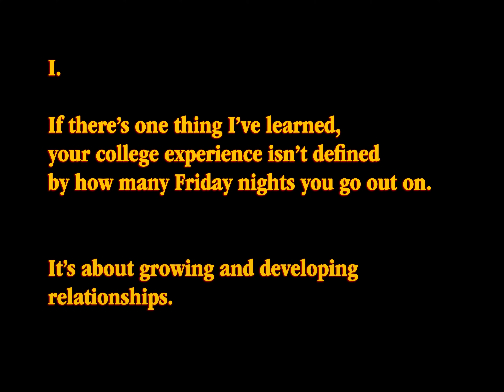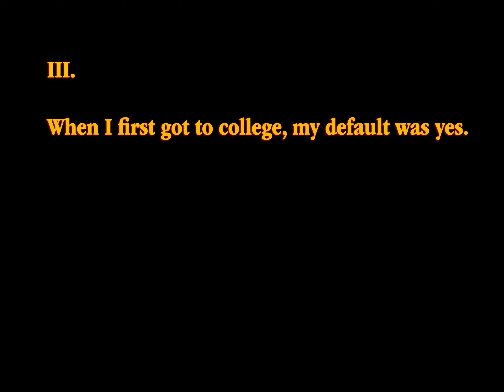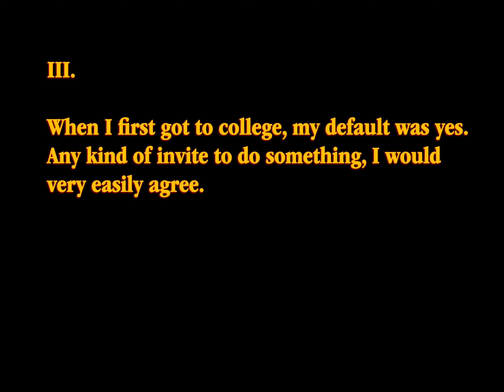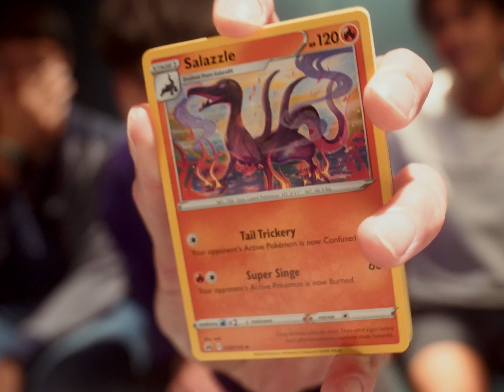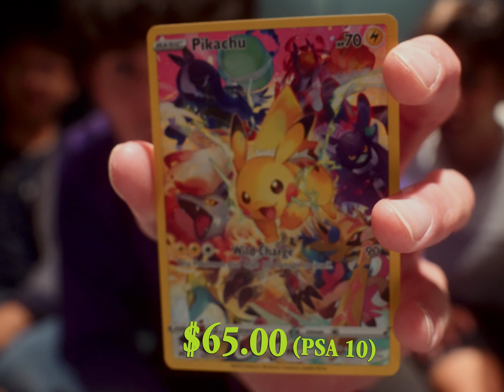What college is supposed to look like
the weekend benders in college don't really matter: building meaningful relationships do.

rockstar made ® clothing coming soon...